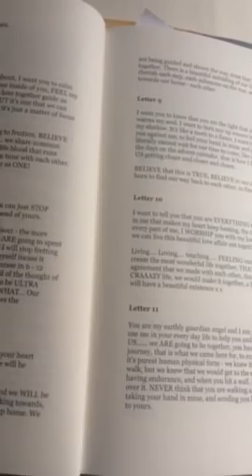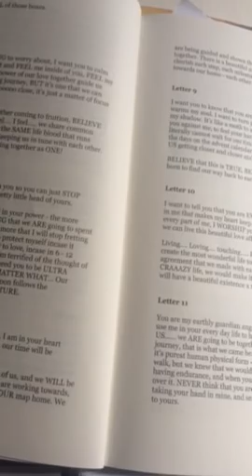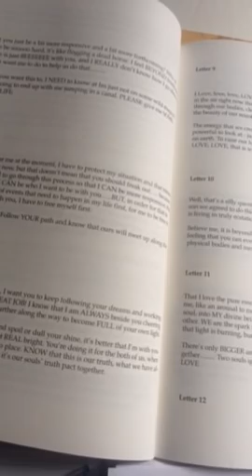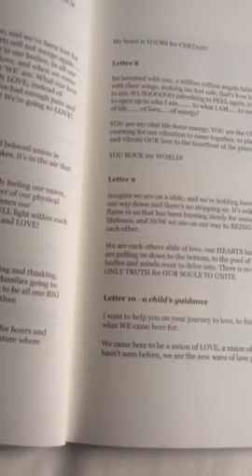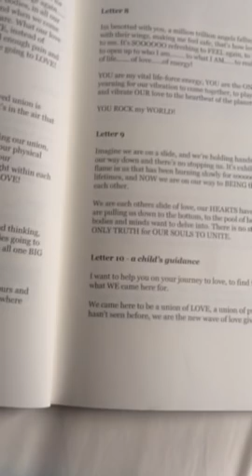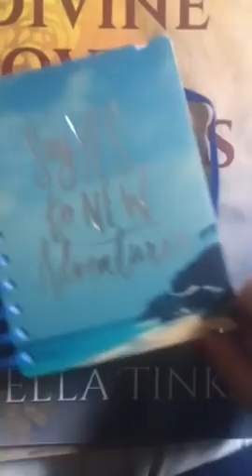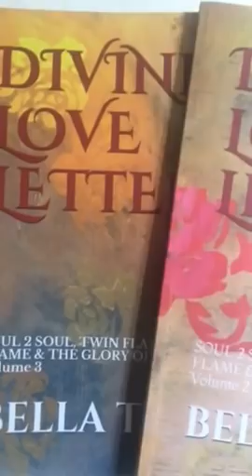Twin Flames 🌹🌹7 DM SAys, "I WANNA LAY YOU DOWN ON A BED OF ROSES"🌹🌹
11:11 Gateway Video & Ceremony